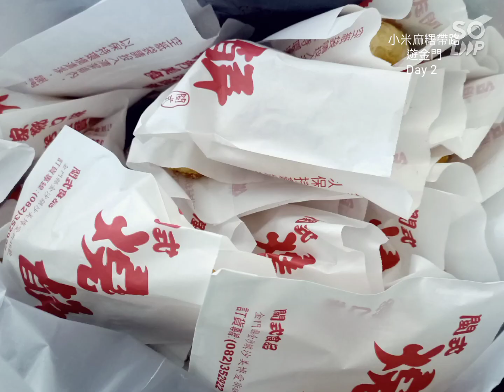【Taiwan。Kinmen】台灣。金門~沙美摩洛哥、軍中樂園陽翟老街必訪！|小米麻糬帶路 Showme Go!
金門，太有趣了!

影片拍攝: 2021年